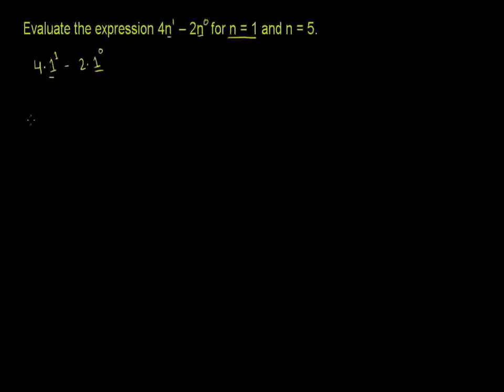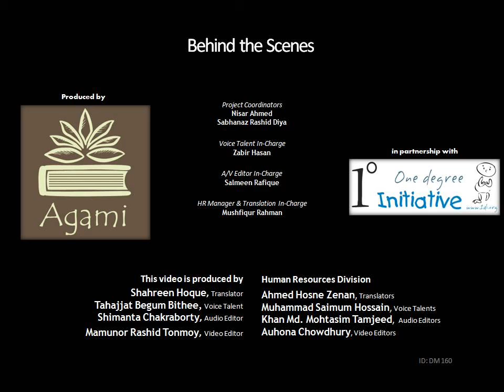Evaluating exponential expressions 2 (Bangla)